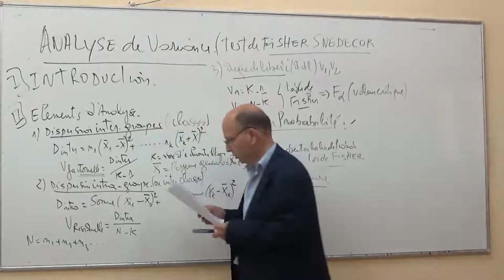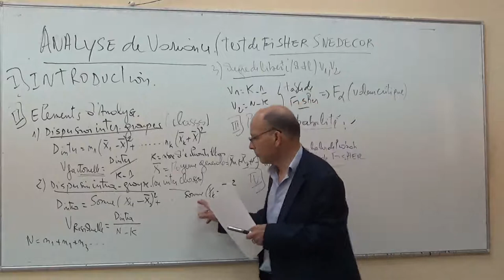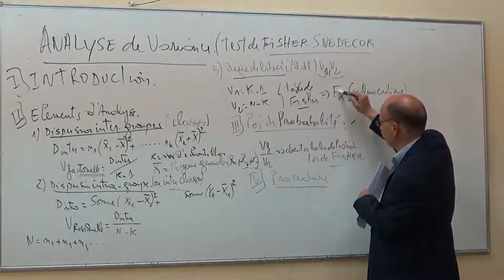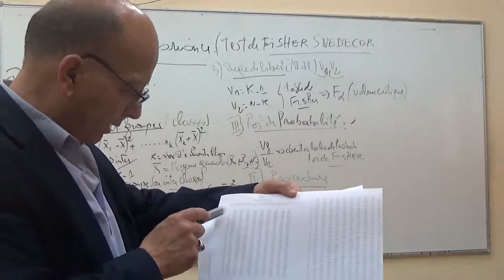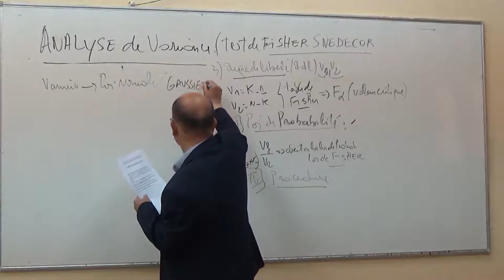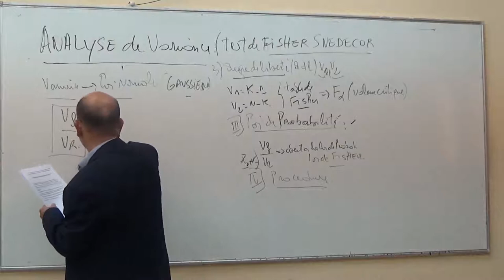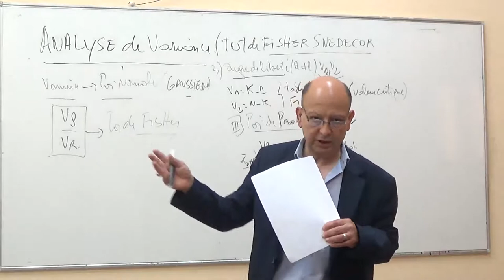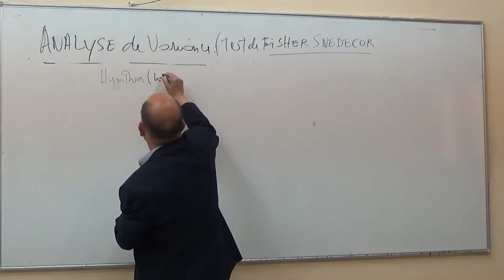Cours Analyse de Varion 4 (Test de Fisher Snedecor) 2/4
Cours Analyse de Varion 4 (Test de Fisher Snedecor) 2/4, 1ére année médecine; Présenté par Dr DELLALI Azzeddine; pour plus de détails voir ce lien